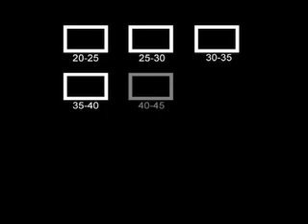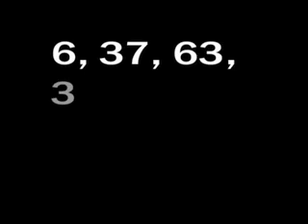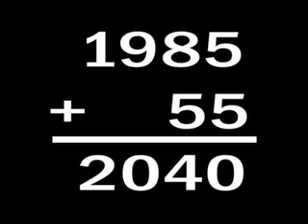The Rough Date of My Death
the use of aleatory techniques to predict mortality /

project: Grant Patten